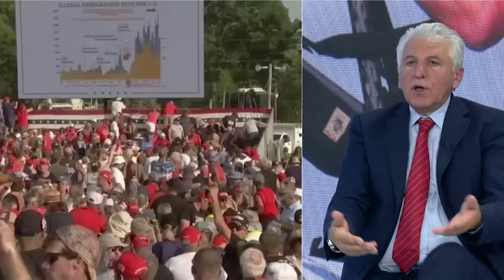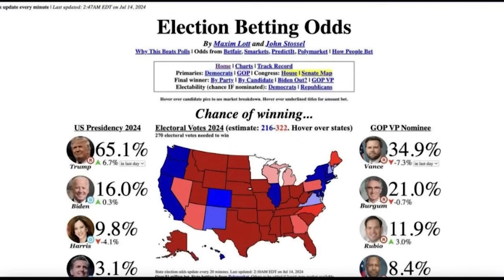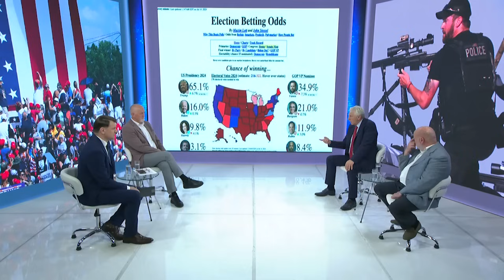AKTUELNOSTI - Donald Tramp se oglasio nakon prezivelog atentata i otkrio kako se oseca- (14.06.2024)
Gosti: Zoran Baki Anđelković - Direktor "Pošta Srbije"
Prof dr Bojan Dimitrijević - Ekonomista
General-potpukovnik dr Vinko Pandurević - Nekadašnji oficir Vojske Republike Srpske i doktor sociologije